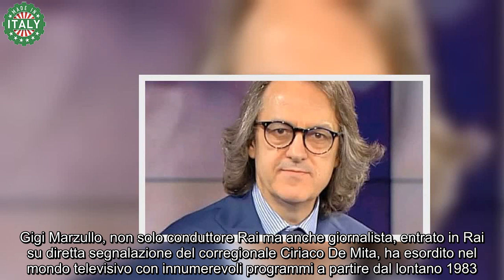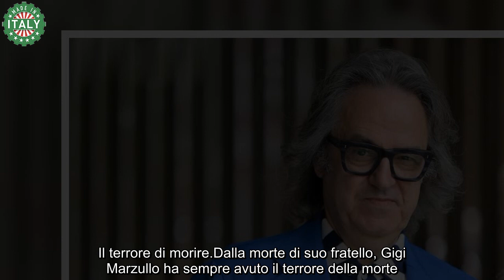Gigi Marzullo, ricovero d’urgenza necessario condizioni di salute critiche e precarie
Il conduttore Rai ha dovuto fare i conti con un grave problema di salute fisica che lo ha costretto ad un ricovero d’urgenza.

Tutti lo conosciamo come uno dei conduttori più unici in assoluto: stiamo parlando di Gigi Marzullo, volto storico della Rai. Si è trovato faccia a faccia con un grave problema fisico che lo ha portato ad un urgente ricovero.

Gigi Marzullo, non solo conduttore Rai ma anche giornalista, entrato in Rai su diretta segnalazione del corregionale Ciriaco De Mita, ha esordito nel mondo televisivo con innumerevoli programmi a partire dal lontano 1983.

E’ diventato popolare con il programma Mezzanotte e dintorni, programma notturno di Rai 1 in cui sottoponeva domande pungenti e molto personali a numerosi personaggi famosi suoi ospiti.

In seguito lo abbiamo trovato in tanti altri programmi come Quelli che il calcio e Che tempo fa. Era fratello di Enzo Maria Marzullo, giornalista e critico d’arte laureato in Lettere all’Università di Salerno, ritrovato morto nel 2003 nella dimora materna a Roma, all’età di 42 anni.